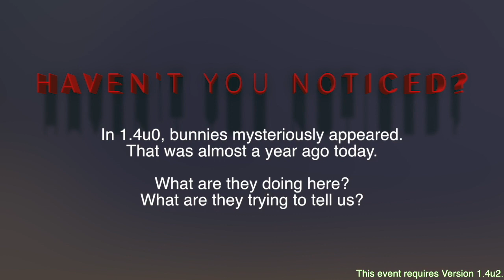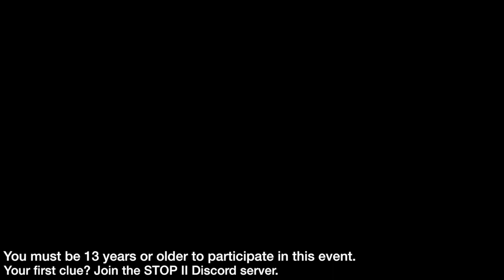[ ENDED ] Bunny Explosion (STOPX Event)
Congratulations to Kecel for being the first person to solve this ARG out of twelve players who participated in the last ten months to solve this very complex mystery. They have been awarded the grand prize - a $50 Steam Card, 5,000 in-game and go-commands Pentagons, and the entire game unlocked for them. Keep participating in our occasional events to receive more great rewards like these!

We think everyone should know about this. As we have known since STOP II, there was a huge bunny migration in 1.4u0. Where did they come from? What are they trying to tell us? What became of the migratory leader? There's one thing we know: one of the bunnies carried a strange looking Teapot to a fiery world. It left the Teapot behind. Then, the bunny escaped to another world to avoid a fiery inferno...

As we've traversed the worlds ourselves, there are certain pocket universes that have bunnies that appears on their own free will. It seemed these bunnies arrived here by themselves. What are the odds that I am serious?!

See you all in STOP DeluXe!
- The STOPX Team